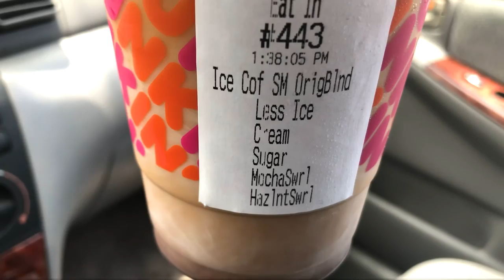LEARNING HOW TO NOLLIE FLIP A NEW WAY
I skated Gardens Skatepark with the homies for the first time. After a Coffee & Zumiez run I ended up learning a party trick with some help, all in good fun.